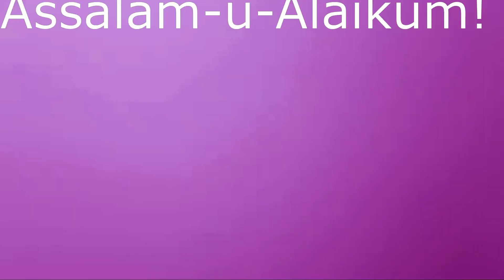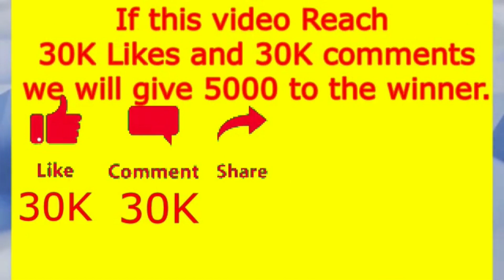Mathira Lashes Out Over Nadir Ali For Asking Inappropriate Questions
Get ready for an explosive episode as Mathira, the charismatic host of the talk show on ARY Digital, takes a stand against Nadir Ali's inappropriate questions. 🎙️🔥 Join us as we dive into the drama, emotions, and controversies that unfolded during this intense encounter. Mathira doesn't hold back as she defends the integrity of her show and shuts down any attempts to cross the line.

In this episode, we explore the clash of personalities, the power dynamics at play, and the underlying tensions that led to this heated confrontation. Mathira's eloquence and assertiveness shine through as she sets the record straight. With a platform dedicated to lively discussions and insightful conversations, Mathira's show is a beacon of light in the world of talk shows.

Also, make sure to watch until the end for some exciting end screen videos. Your support means the world to us! 🌎📺

Time Stamps:

0:00 Introduction to the Intense Confrontation
1:12 Unfolding the Clash: Mathira vs. Nadir Ali
3:45 Emotional Moments and Powerful Exchanges
4:58 Mathira's Assertive Stand
5:28 Closing Thoughts and Exciting End Screen Videos

🔔 Enjoyed the video? Your support fuels our passion for creating captivating content. 🌟📺

Hey there, cherished viewers of World Life Style! We've got an incredible surprise in store just for you, and we can't wait to share it. 🌟✨ We value your engagement, your support, and your positivity, and we've come up with something truly special to show our appreciation.

Are you ready for a chance to win big? 🏆 Here's the deal: If this video reaches a whopping 30K likes and receives 30K positive comments, we're going to make someone's day by giving away a fantastic prize of RS 5000! 💸💰 That's right – a lucky individual could walk away with this awesome cash reward, courtesy of World Life Style.